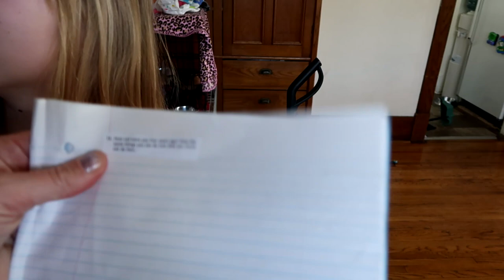WISHING FOR A HORSE OF HER OWN! Day 134 (05/15/17)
A GREAT DAY AT THE BARN LEAVES GABBY WISHING FOR A HORSE OF HER OWN.